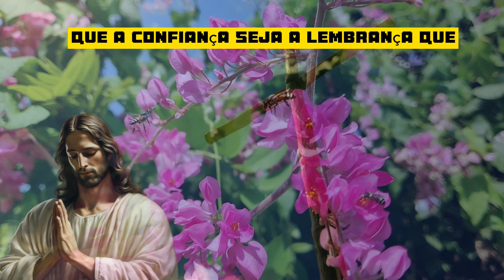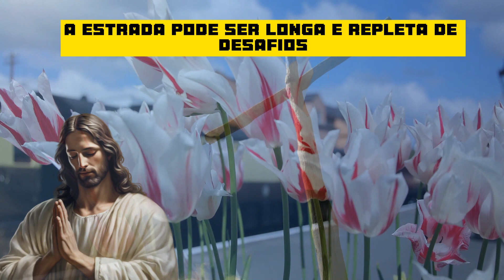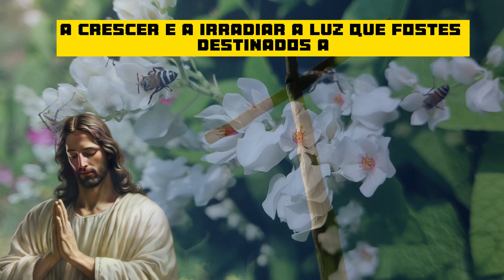🚨NÃO PULE Esta Mensagem de Deus só Será Vista pelos Escolhidos.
Bem-vindo ao canal "Venha Orar Hoje", onde compartilhamos provérbios confiáveis de fé que vêm do coração de Deus e são cheios de esperança, amor, perdão e propósito. Porque acreditamos firmemente que a Palavra de Deus tem o poder de transformar vidas e oferecer consolo em situações difíceis, estamos empenhados em trazer conteúdo edificante e encorajador para cada um de vocês. Junte-se ao canal e ouça nossos sermões todas as semanas para que todos possamos crescer em nosso amor e fé em Deus. A paz de Deus esteja sempre conosco!